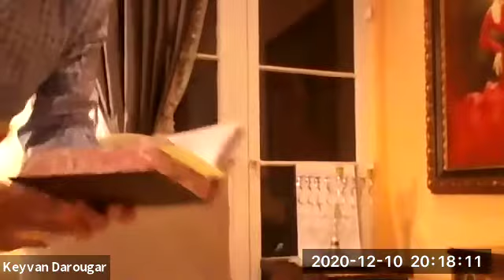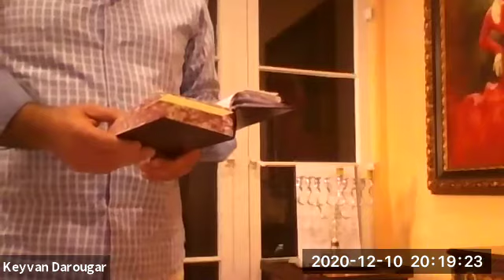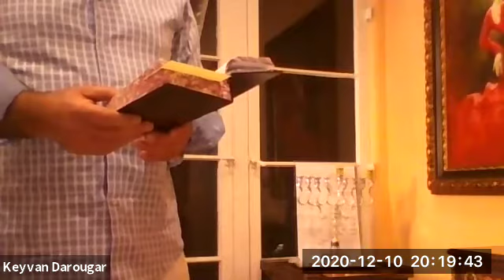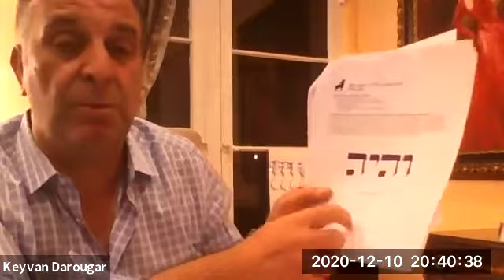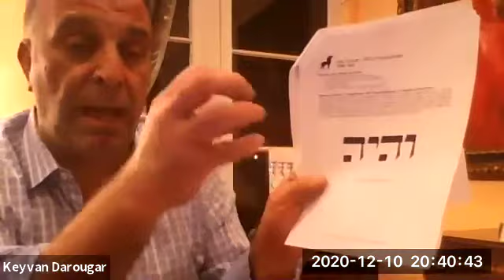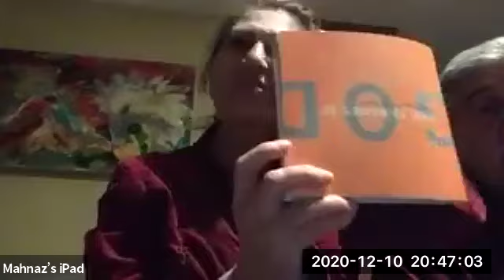Mr. Keyvan Darougar ECC Zohar/ Kabbalah Portion- Vayeshev & Blessings of Hanukkah 12,10, 2020